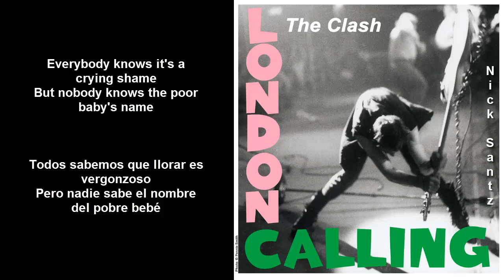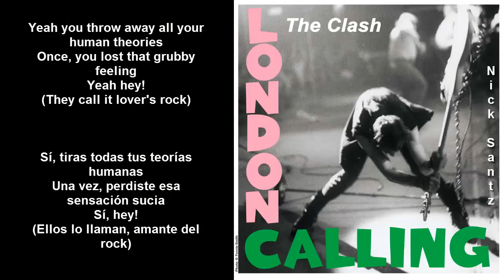The Clash -Lover's Rock (Lyrics) (Subtitulos en español)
London Calling (1979)